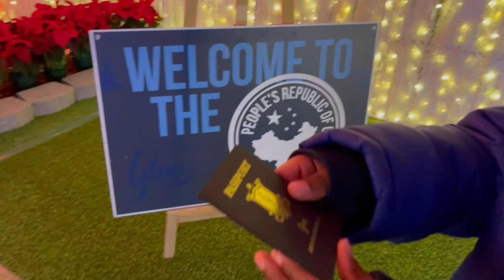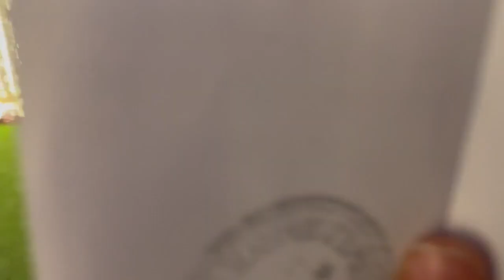Davis Family Christmas Vlog 2021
Hello Fam! Happy New Year. We are are so excited to be back to share our lives with you all. We have all been under the weather and just now recovering so we apologize for the delay in uploading this video.

Today's video is a vlog of how we spent our first christmas in our new home✨We always like to create memories with our kids whilst teaching them the true essence of christmas which is Christ and Family.  So follow along as we go ice skating, watch christmas light shows and make brunch. We are so blessed to be able to spend such quality time together. We hope you all had a wonderful holiday season.

- Music Credit -